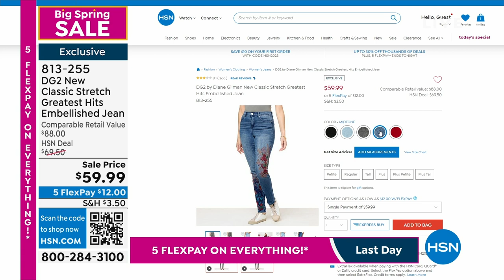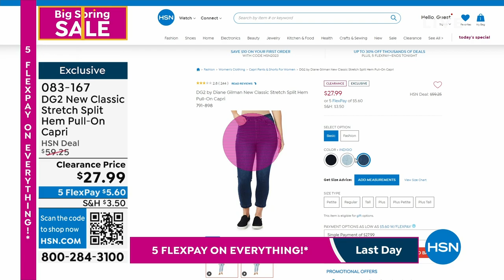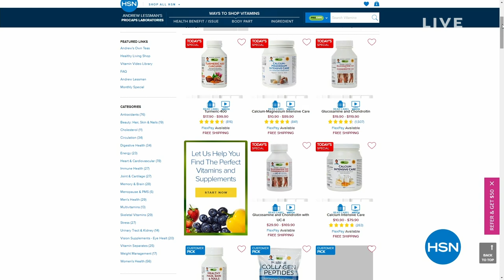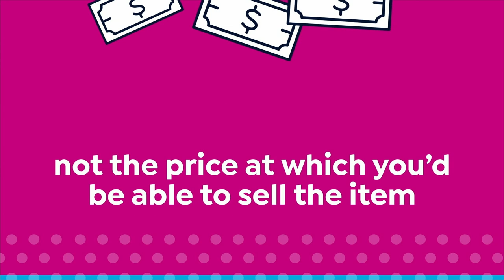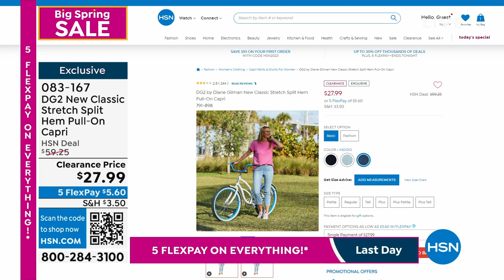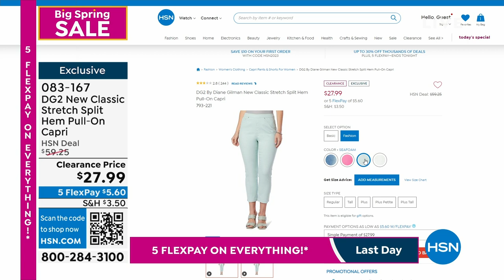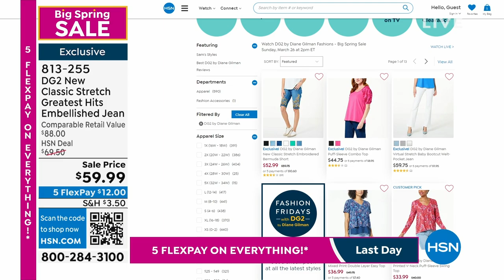HSN | DG2 by Diane Gilman Fashions - Big Spring Sale 03.26.2023 - 02 PM